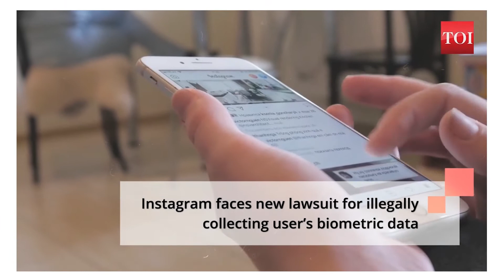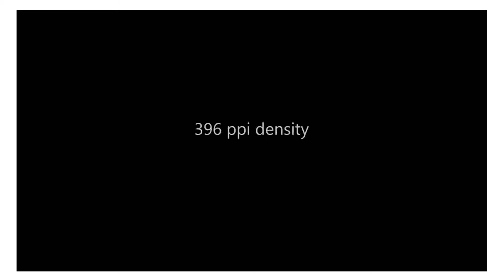16 August, 2020 || Daily Tech Bangla ||Tech News #21||০১ প্রযুক্তি ইশকুল-01 Tech E-School||01 lab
16 August, 2020 ||  Daily Tech Bangla || Tech News #21 || ০১ প্রযুক্তি ইশকুল-01 Tech E-School

Series Title: Daily Tech Bangla(Tech News)
Series Motive: To keep everyone updated on technology related news.
Planner  : Minhajul Hasan Simanto.
News Writer: Md. Shohel Rana , Shimul Tamo, Arni Islam.
News Presenter: Arni Islam
Video Editing : Mahmudul Hasan.

0:00 Start
0:02 এবার অবৈধ তথ্য সংগ্রহের অভিযোগ ইনস্টাগ্রামের বিরুদ্ধে
0:56 স্যামসাং বাজারে আনছে গ্যালাক্সি এম৫১
1:48 এখন বিশ্বের সবচেয়ে পাওয়ারফুল চিপসেটের নাম অ্যাপলের এ১৪
2:25 ট্রান্সপারেন্ট টিভি নিয়ে এল  শাওমি